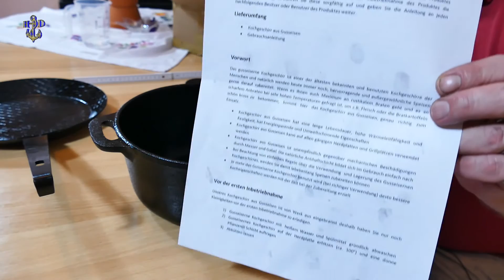3,7l Gußeiserner Kochtopf**Dutch Ofen** Low Budget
Link zum Topf
Link zu anderen Töpfen

DO8 Dutch Oven

Krüger 61024 Gusseisen-Topf

Santos Gusseisen Dutch Oven

Big-BBQ DO 4.5 Dutch-Oven

Petromax Feuertopf ft6

Petromax Feuertopf ft4.5

Hier noch ein paar links von Mir
Auf Amazon shoppen,ohne Mehrkosten
für Euch und dabei Mich unterstützen...

Mein Amazon Profil

Adresse:
 Hans Dieter Plaggenborg
 Krugstr.9
 26725 Emden
Skype:hansdieter1269
Alle Inhalte sind Eigentum
Von NORDSEEMENSCH
Das Kopieren und verbreiten
Ohne Einwilligung
Ist VERBOTEN